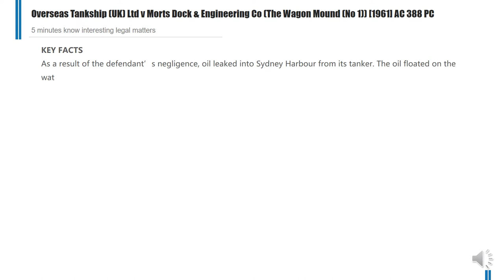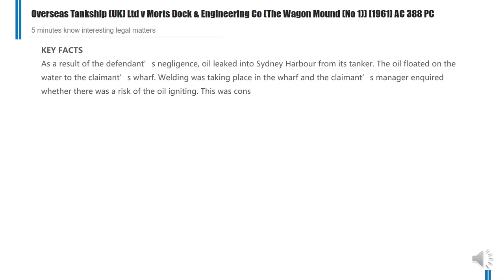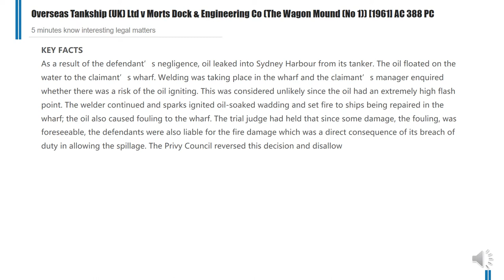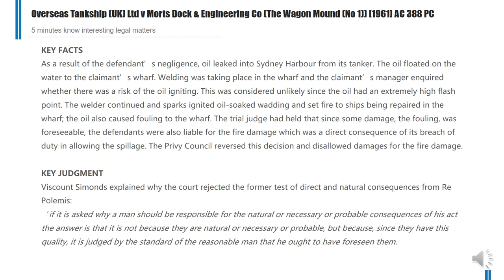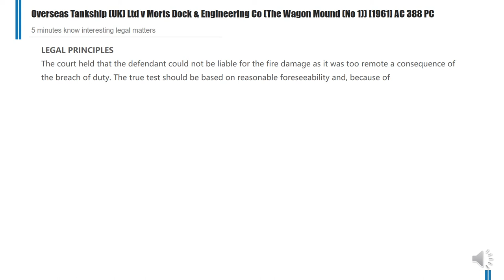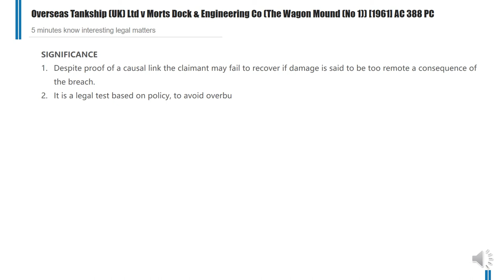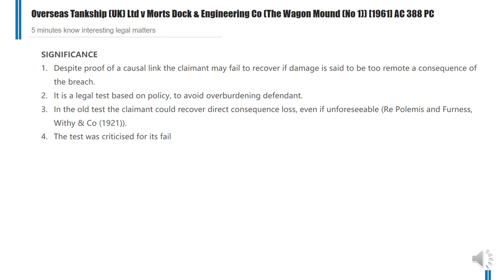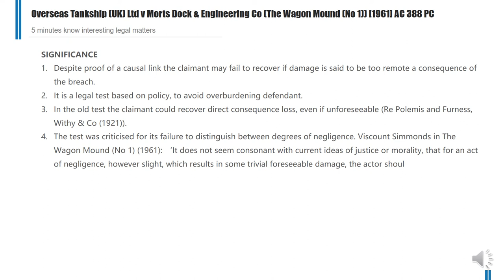[Case Law Tort] Overseas Tankship Ltd v Morts Dock & Engineering Co (The Wagon Mound (No 1)) [1961]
5 minutes know interesting legal matters
Overseas Tankship (UK) Ltd v Morts Dock & Engineering Co (The Wagon Mound (No 1)) [1961] AC 388 PC (UK Caselaw)
'remoteness of damage' test